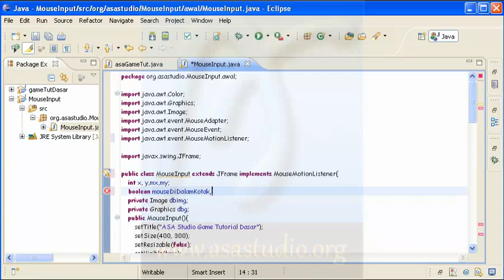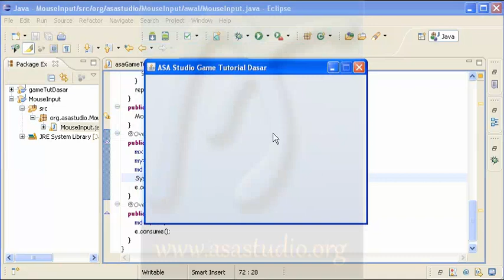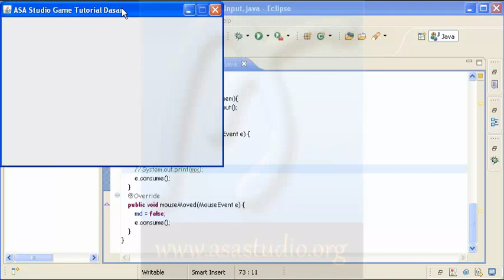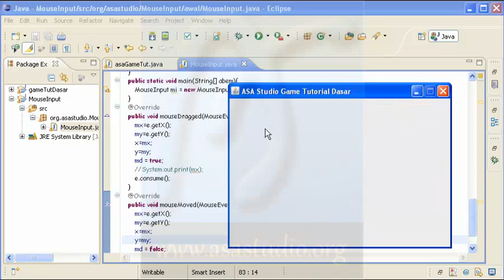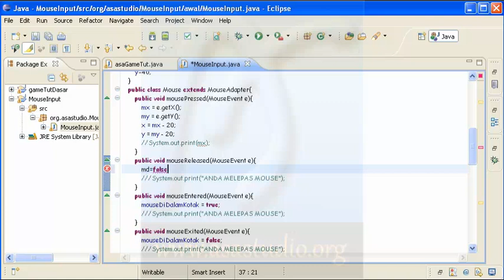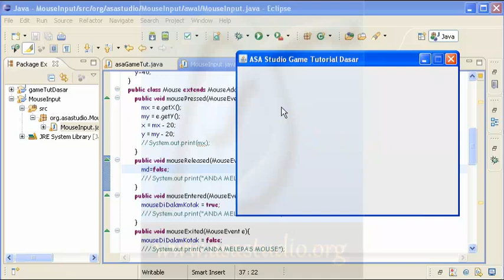Java Game Tutorial Dasar [10] Pembahasan Mouse Input [Bagian 5]